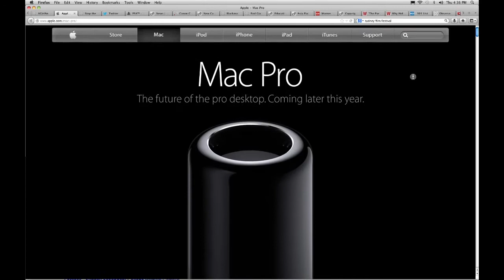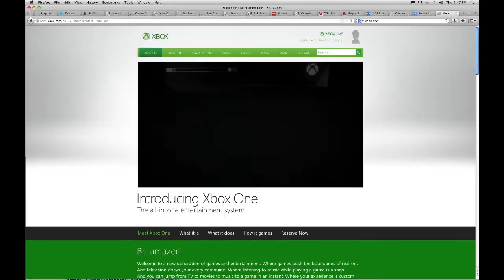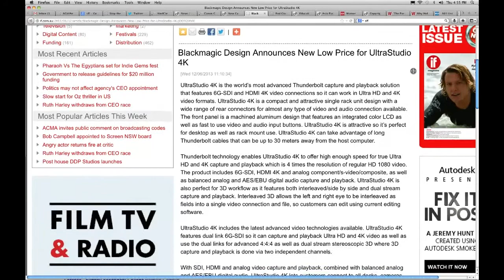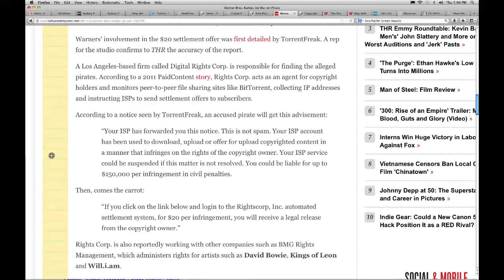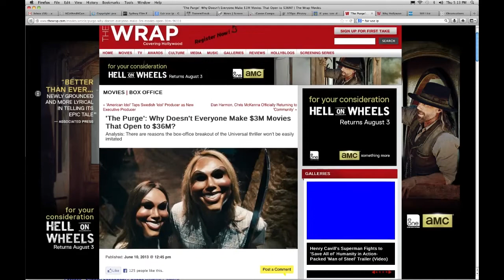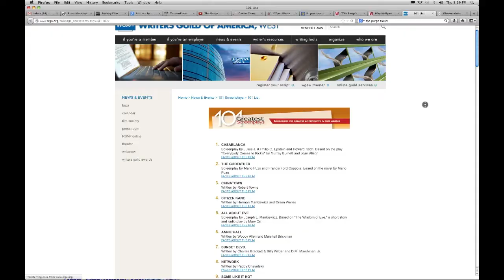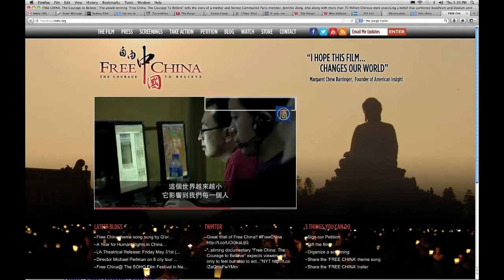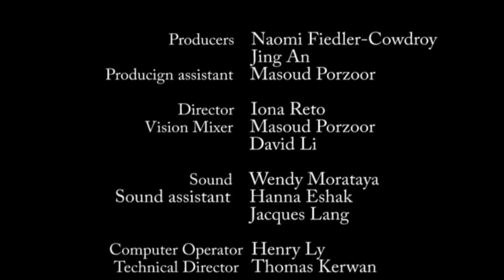A Girl And A Gun - EPISODE 11 - Party Wrap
In our final show for this season, we discuss the new Mac Pro, X-Box ONE vs PlayStation 4,  Warner's new anti-piracy strategy and the 101 best screennplays ever written, We show and discuss some student Documentary work, and the Doco 'Free China'. Part 5 in our Screenwriting series with Karel Segers. And in Pick My Brain we look at the challenge of shooting a project with multiple different cameras.